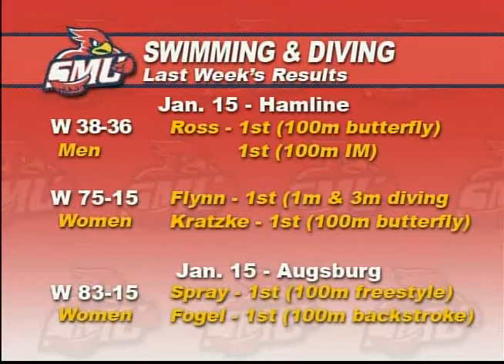The Cardinals' Nest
SMU Sports Information Director Donny Nadeau and Dean Beckman talk Cardinal sports in this half-hour TV show. This week's guests: Chris Kendall and Gary Borash